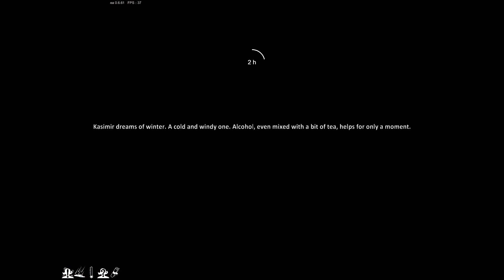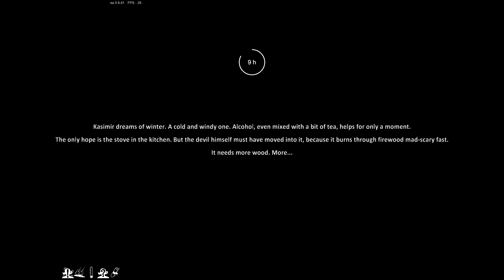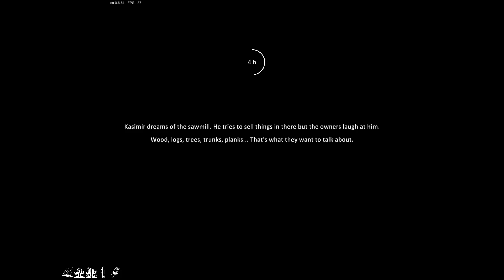Animal Care - Farmer's Life(Early Access) Part 36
Farmer's Life(Early Access) Part 36

Life of a farmer is filled with stench, filth and hard work. Kashmir is an old bachelor, farmer and an alcoholic. Help him survive as long as possible in the middle of east-european nowhere. Your life rhythm will be determined by seasons, wildlife will threaten your life and the land will be hard to work with. Your fate is in your hands!
Explore, take care of your farm and manage your resources wisely. Your animals require patient care. Thanks to it the chickens will lay more eggs and cow will give more milk. Well-kept animals work more efficiently.
Mind the seasons! Prepare for constantly changing weather conditions and hard winters. A good farmer is a prepared farmer. Learn new ways of survival. Sow, feed, harvest, slaughter.
Your farm is surrounded by impenetrable forests, home of countless dangerous animals. Uninvited guests will frequently disrupt your work, so remember to be prepared for unexpected encounters.
Loneliness is hard to bear? Not necessarily. Few neighbors ma become more of a problem than wild animals living in the woods nearby.
Incentive! Your day begins with sunrise. After all, there is a lot of work waiting for you ... or another heavy party with your neighbors.
An exemplary farmer starts his day by grooming the animals. The better you take care of them, the better results you will achieve. The yield will be more abundant, the flock will have more meat and the chickens will lay more eggs.
After a busy day, you deserve a reward, right? Neighbors will be happy to invite you to one. However, be careful that they do not turn out to be another problem that needs to be dealt with.
At Farmer's Life, you will have to master the art of compromise and making decisions that determine your fate. It's time to make your farmer's dreams come true!
Farmer's Life is the first simulator to show the real, sometimes dark, rural life. You will lead the life of Kazimierz - bachelor and alcoholic. Help him become an exemplary farmer, start a family, take care of the farm or watch him roll to the very bottom. In addition, don't forget that life in the countryside has its own rules. Your daily rhythm and work are determined by many factors - such as weather conditions, seasons and the resources you manage.
Sow, look after the flock and protect the farm from uninvited guests. Learn from your mistakes and monitor your progress as each day on the farm may be your last.